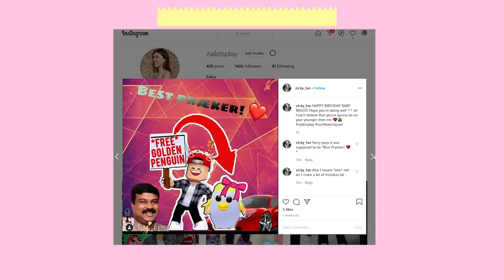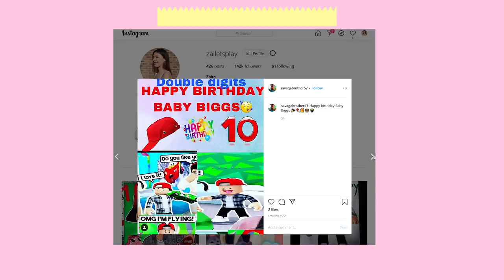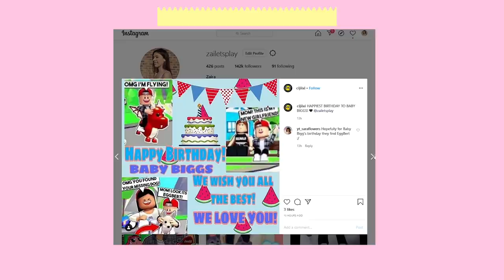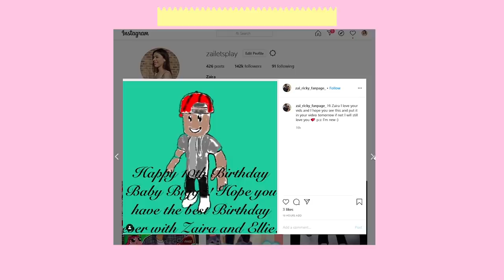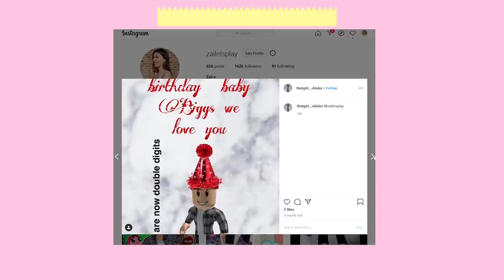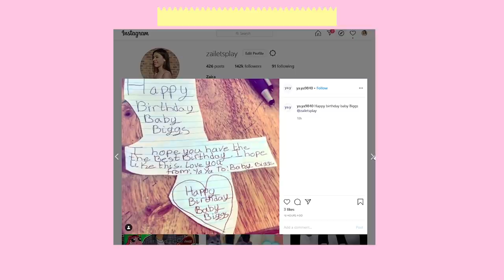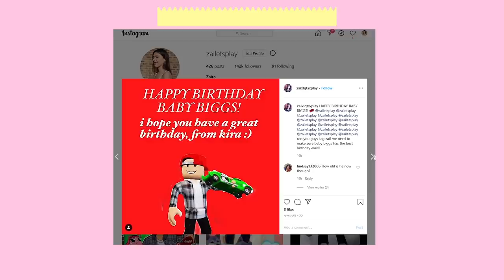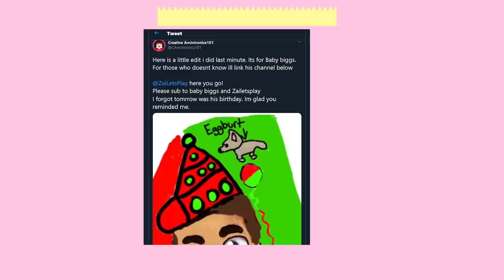My Son's BIRTHDAY PARTY in QUARANTINE! Roblox (Bloxburg Roleplay)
MY KIDS BIRTHDAY PARTY in QUARANTINE! Roblox Bloxburg Roleplay - Today I threw my son a birthday in quarantine! Did you like his quarantine birthday?!
If you read this leave a comment saying ► Quarantine party!
.: Game Info :.